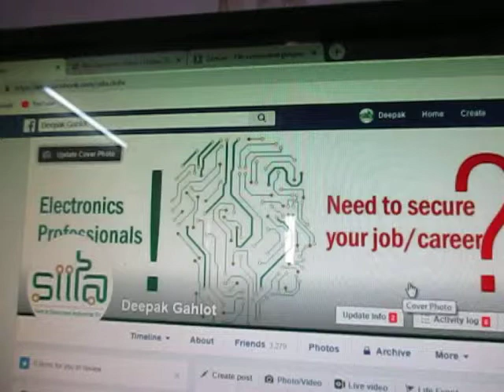JOBS IN ELECTRONICS.....